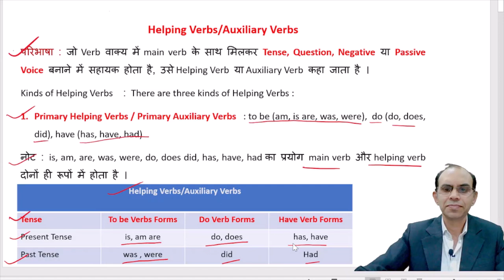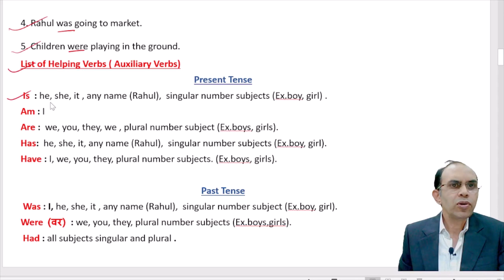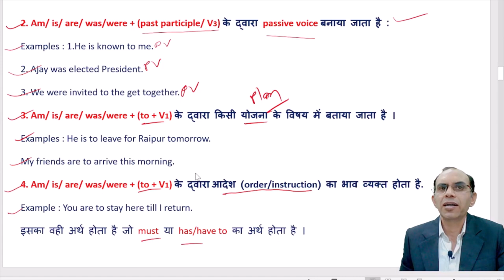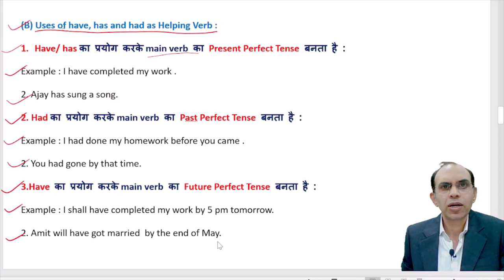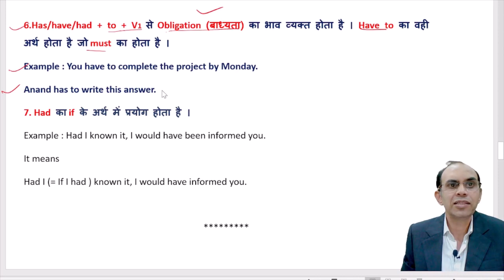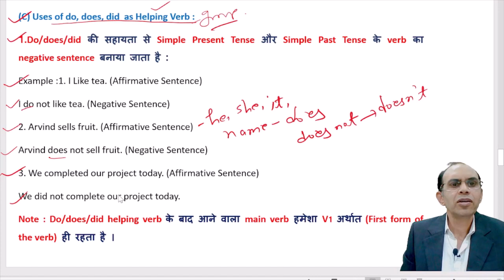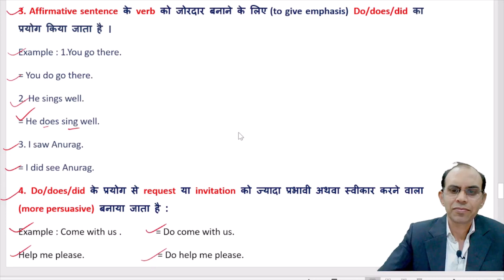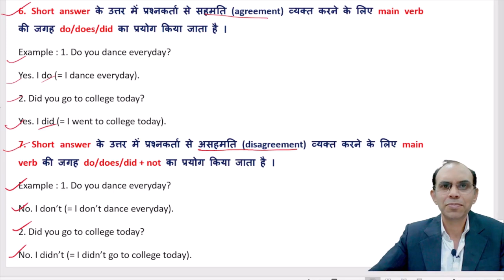ENGLISH GRAMMAR : HELPING VERBS : PART 1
ENGLISH GRAMMAR : Uses of  HELPING VERBS  :  is am, are, was, were, has, have, had, do, does, did.
# Uses of HELPING VERBS  :  be form (is am, are, was, were),
 have forms ( has, have, had ), do form (( do, does, did).
Uses of HELPING VERBS  :  is am, are, was, were, has, have, had, do, does, did.